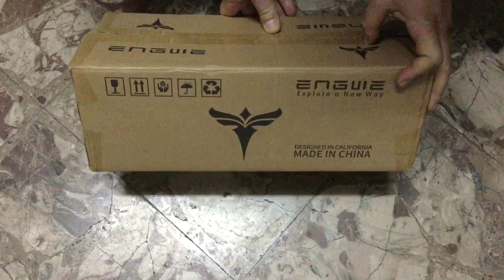Tutorial installazione doppia batteria Engwe M20(double battery installation)-Engwe Engine Pro GROUP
Tutorial installazione doppia batteria Engwe M20

Tutorial double battery installation Engwe M20